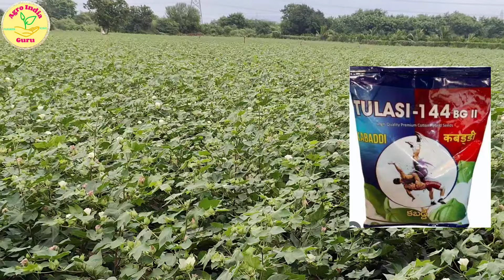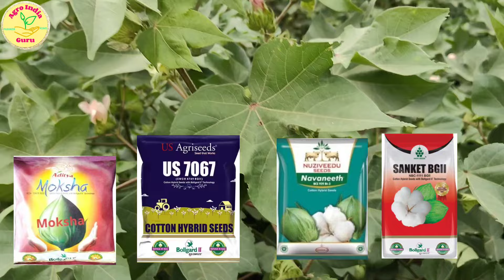खरीप 2024 मधील कापूस सर्वाधिक उत्पादन देणार टॉप 5 वाण /जाती /हायब्रीड /Hybrid